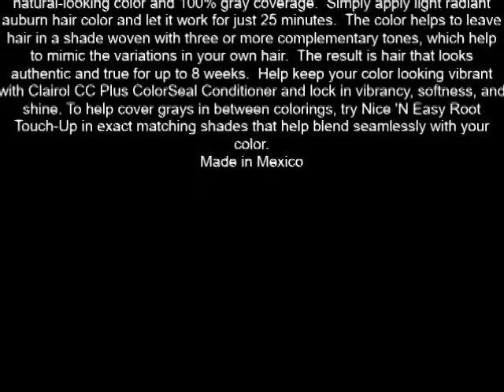Clairol Nice 'n Easy Permanent Hair Color, 6N 115 Natural Lighter Brown 1 ea